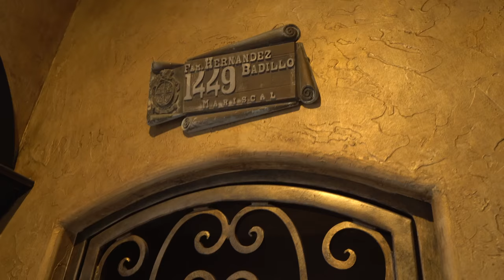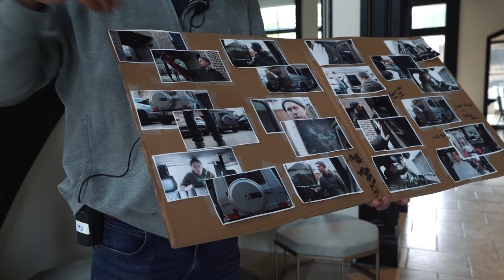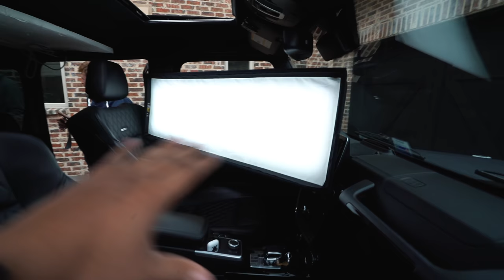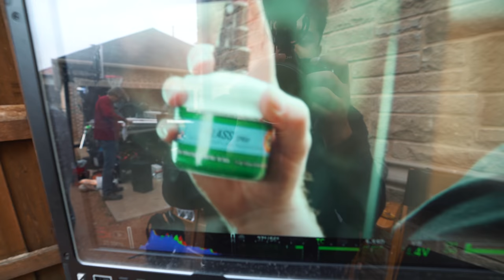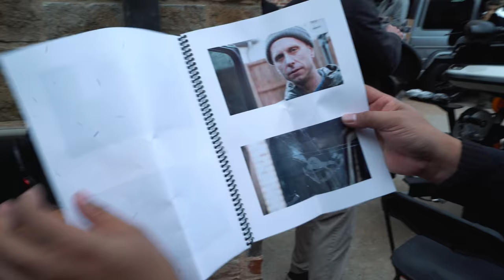NOT THE G WAGON!!